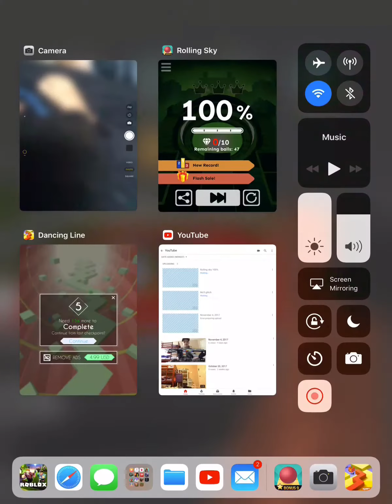November 8, 2017